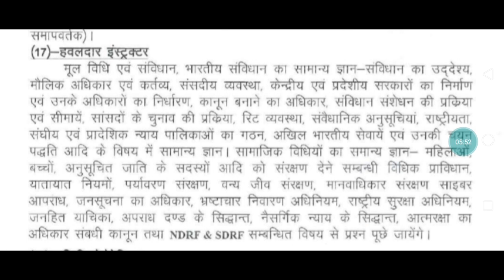combined technical service exam 2016 related information (@exammedicine2352 )